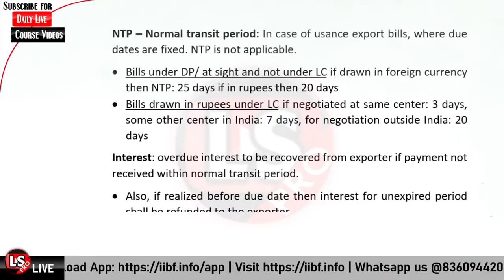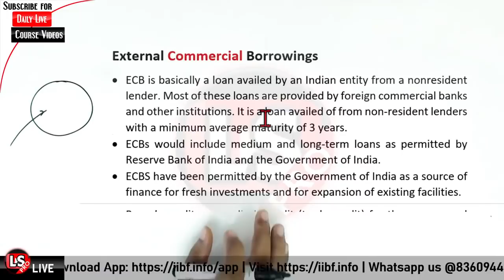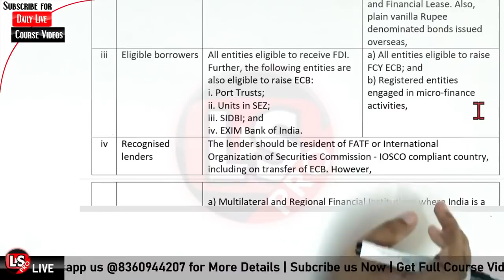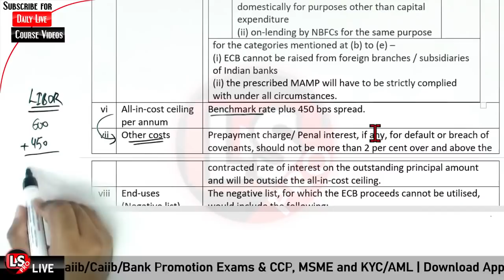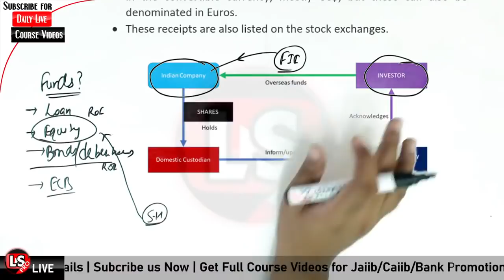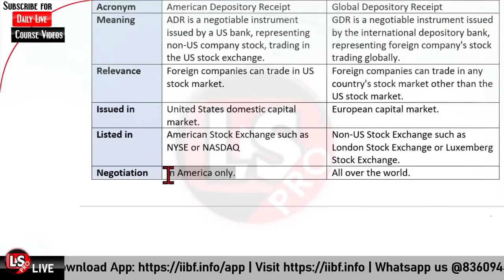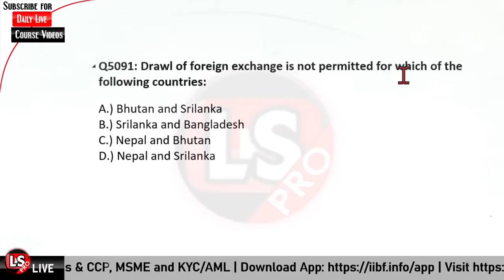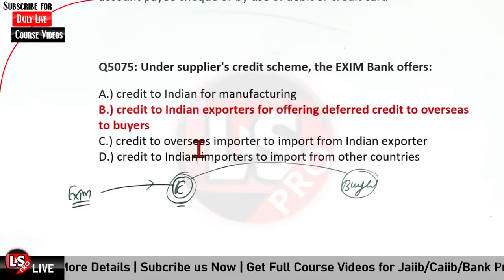FEDAI RULES | EXTERNAL COMMERCIAL BORROWINGS | ECB Module A Important Theory Part 2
😀JAIIB & CAIIB Full Courses Videos:
👉Full Videos
👉Chapter-wise Previous year Questions
👉Mock Tests
👉ePDF Notes